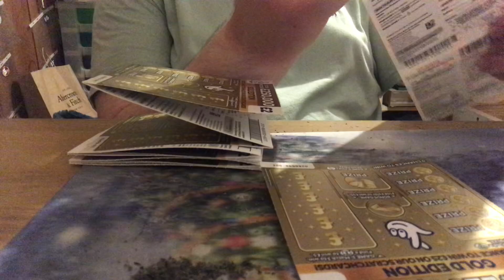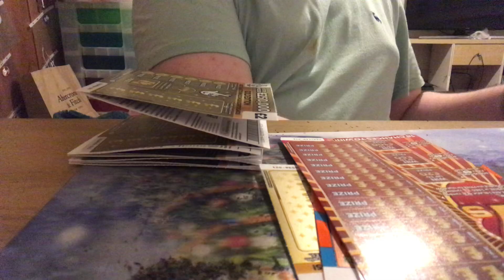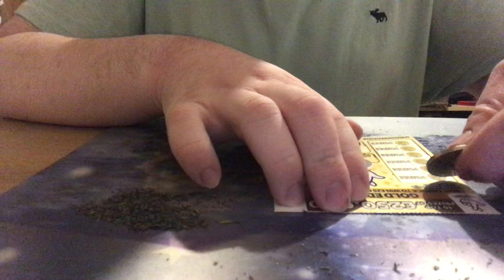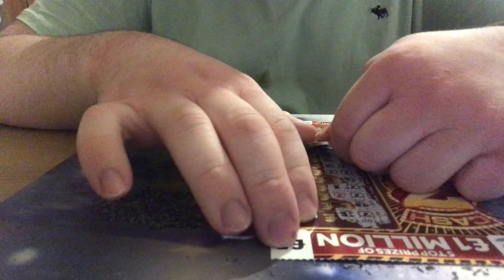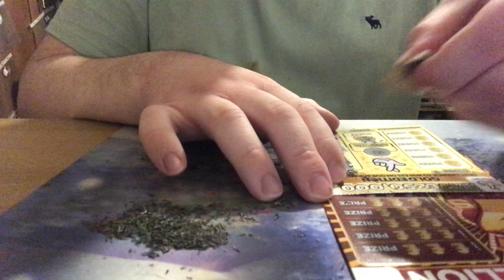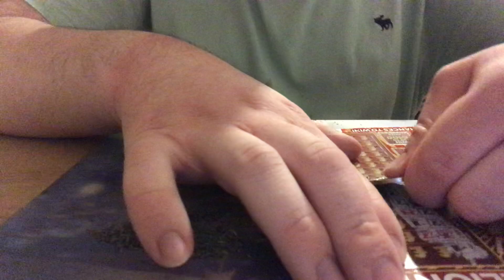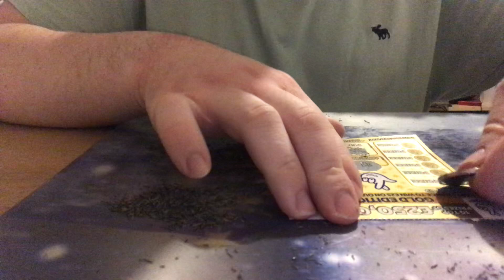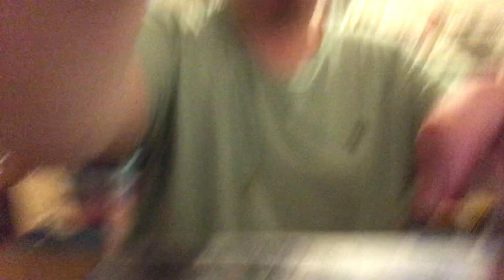This is scratchcards random